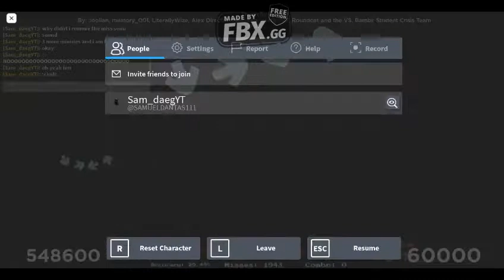THEARCHY FNB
the end of the journey